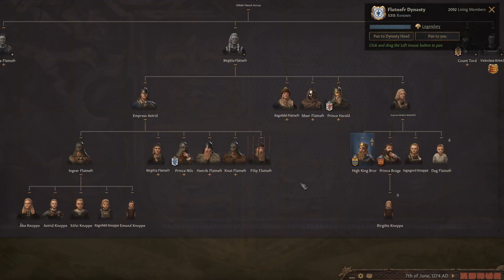Crusader Kings III Vikingowie (nowe dlc) - 31 [PL]